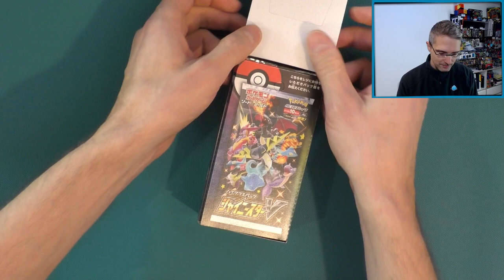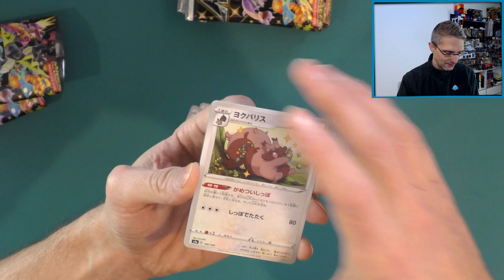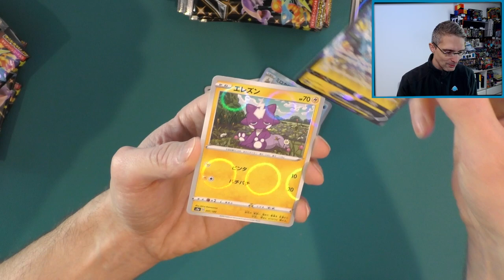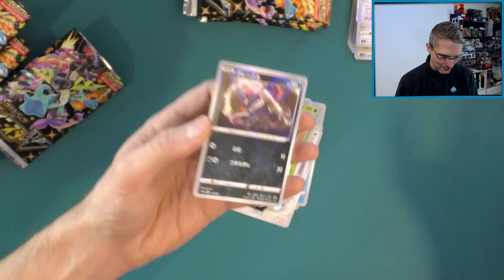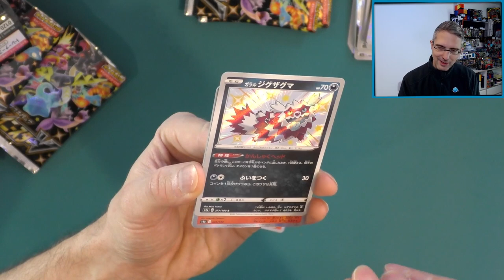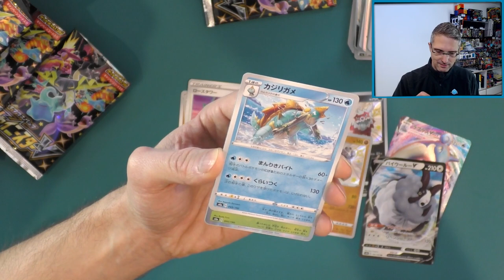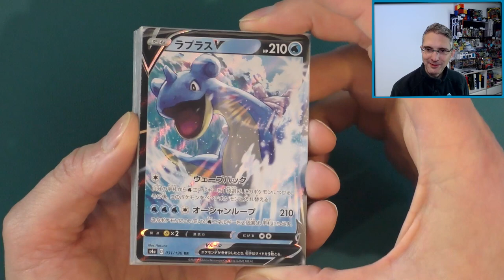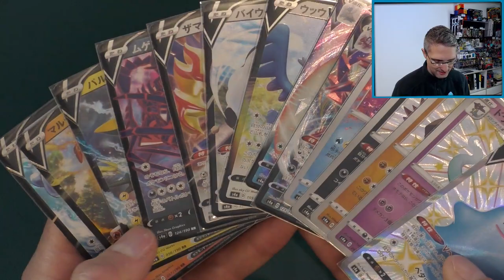Shiny V als Einstimmung auf Glänzendes Schicksal [Pokémon Opening]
Das japanische Set Shiny V ist schon eine Weile erhältlich und kommt als Glänzendes Schicksl/Shining Fates am 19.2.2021 in den Westen. Der Hype ist da, aber auch gerechtfertigt?

🖥Hardware + Software
Gaming PC: Corsair ONE i165
Display AOC Agon 27"